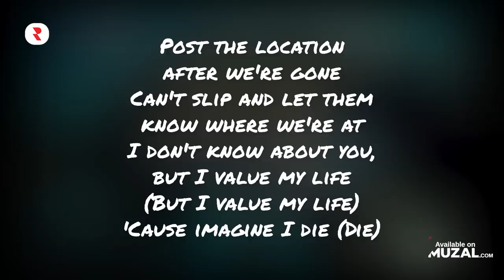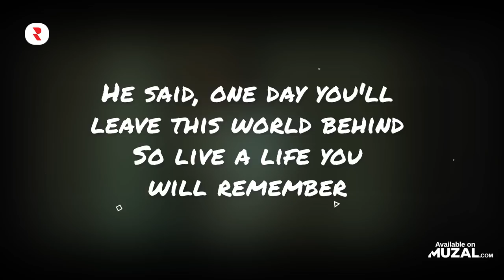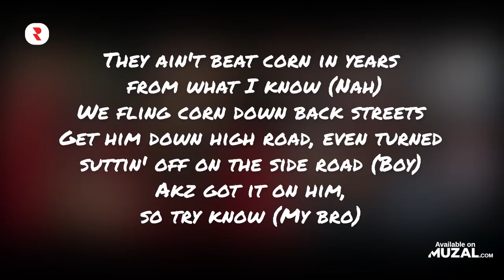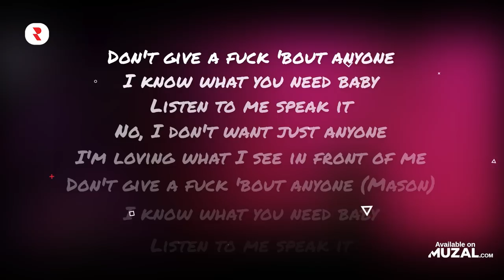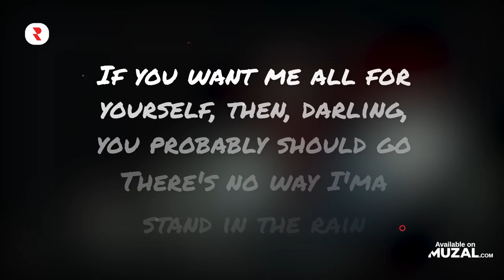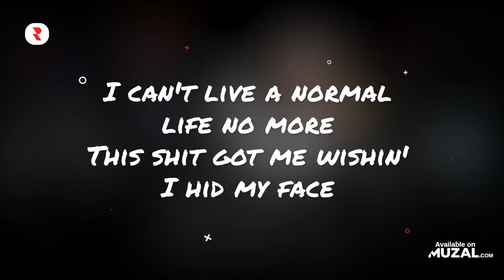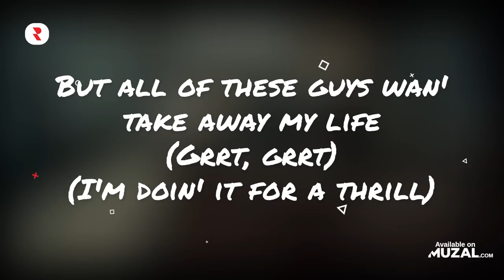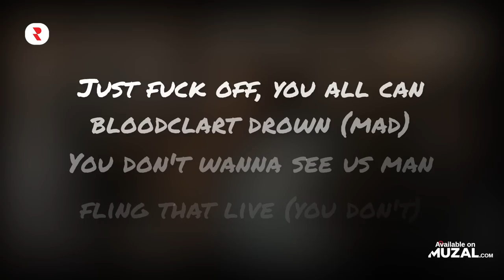UK Drill Rap Songs 2022 | Best UK Drill Rap Playlist 2022 Mix | Drill Rappers Music 2022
🔴 YouTube Playlist - Watch the full music videos here 👀
✅ Spotify Playlist - Stream the full tracks here 🎧

uk drill rappers 2022
uk drill rap songs 2022
popular uk rap songs 2022
drill rap songs
drill rappers music 2022
drill rap playlist 2022
uk drill rap playlist 2022
drill rap songs 2022
uk drill rap songs
uk drill rap playlist 2022 mix
drill rappers music
uk rap music playlist 2022
uk rap songs 2022
drill rap uk 2022
uk rap songs
best drill rapper in uk